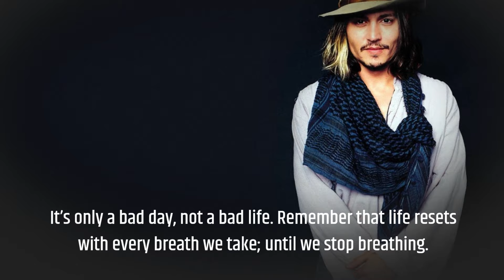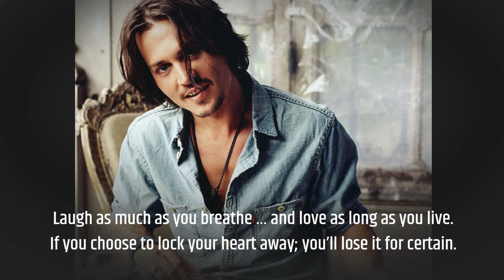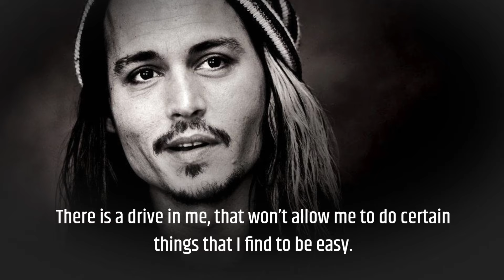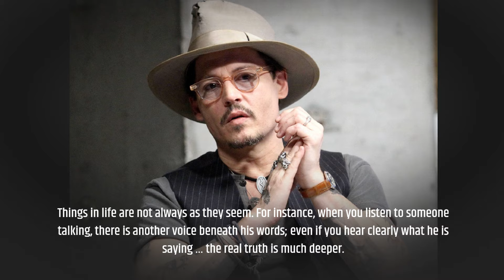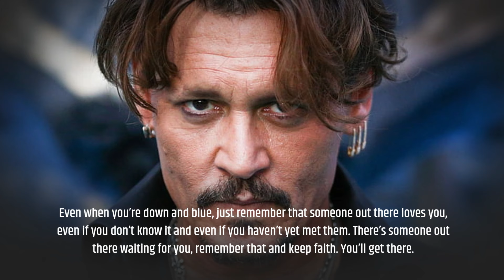SOLITUDE IS POWER – JOHNNY DEPP – BECOME STRONG AND UNSHAKABLE IN SOLITUDE – MOTIVATIONAL QUOTES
LONELINESS IS POWER – JOHNNY DEPP – BECOME STRONG AND UNSHAKABLE IN SOLITUDE

MOTIVATIONAL MODERN STOIC QUOTES

Modern Stoicism:

Practical Application: Modern Stoicism is not confined to academic discussions but focuses on practical, actionable principles that can be applied to daily life. It provides tools for dealing with modern challenges, such as stress, anxiety, and the pressures of the digital age.

Personal Development: It places a strong emphasis on personal development and self-improvement, promoting the idea that anyone can benefit from Stoic principles to lead a more meaningful and fulfilling life.

Resilience and Well-Being: Modern Stoicism teaches resilience in the face of adversity and the pursuit of emotional well-being. It helps individuals navigate the complexities of the modern world with greater mental fortitude.
Mindfulness and Meditation: Mindfulness practices and Stoic meditations are often incorporated into modern Stoicism. These exercises help individuals become more self-aware, manage their emotions, and maintain a Stoic mindset.

Digital Minimalism: Given the distractions of the digital age, modern Stoicism encourages principles of digital minimalism, helping people regain control over their attention and focus on what truly matters.

Environmental Responsibility: Modern Stoicism extends its principles to environmental ethics, emphasizing our responsibility to live in harmony with nature and reduce our environmental footprint.